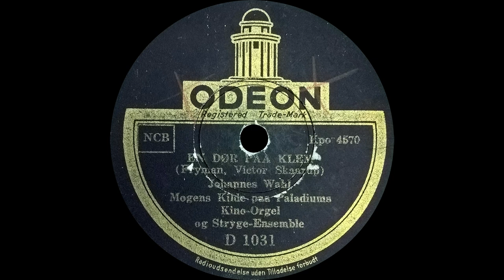En Dør på klem - Johannes Wahl - 1947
En Dør på klem - Johannes Wahl med Mogens Kilde på Paladiums Kino-Orgel og Stryge-Ensemble.
Music and lyrics by – Frytman, Victor Skaarup
Country - Denmark
Released - 1947